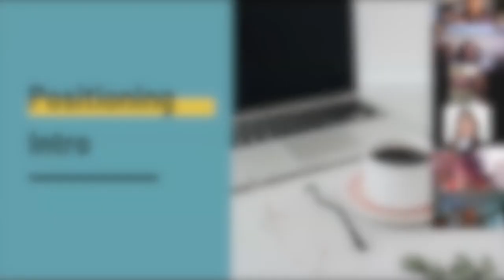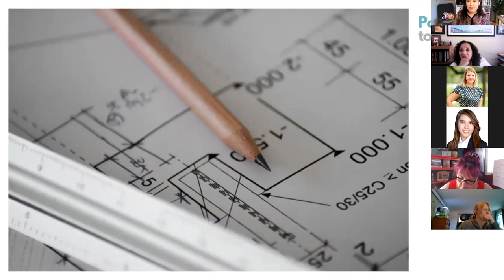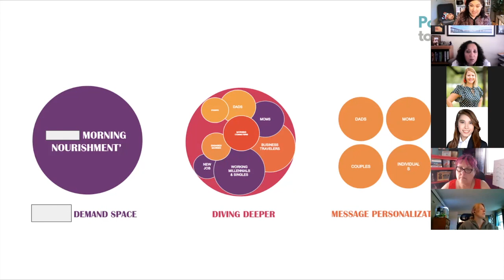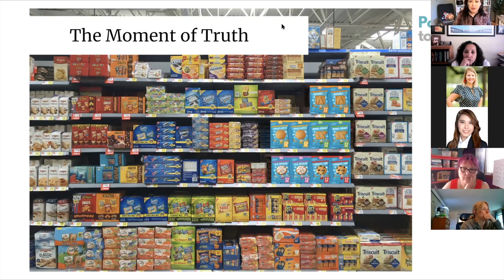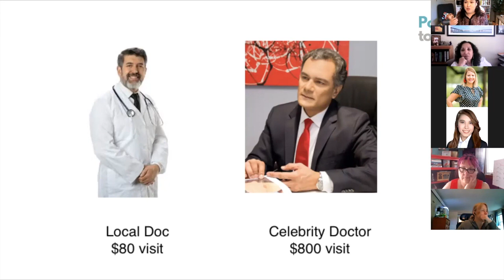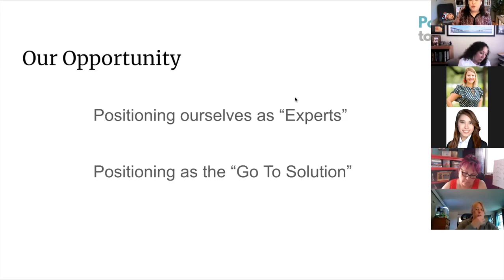Be the Go-To Expert: Positioning Tips to Beat Your Competition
Discover the true power of positioning in business and marketing! In this video, we dive deep into the often-overlooked yet crucial aspect of building a successful brand: positioning. We'll explain how positioning is like the strategic blueprint of your dream house, while branding is all about the fun stuff—like picking out the decor.

Learn from real-world corporate examples where product positioning made all the difference. We'll also compare iconic brands and personalities, showing how positioning justifies their premium status. Whether you're an entrepreneur or just looking to sharpen your marketing skills, this video is your key to standing out from the competition.

Don't miss out on these insights that could redefine your business strategy and set you apart in a crowded market. Hit play now and start positioning yourself as the go-to expert for your audience!

0:03 Strategy vs. Visual Interpretation
0:11 Blueprint vs. Decor Analogy
0:30 Corporate Insights on Positioning
0:49 The "Moment of Truth"
1:16 Positioning as the "Difference Maker"
1:27 Examples of Effective Positioning
1:46 Positioning in the Coaching Industry

Looking to create more leverage in your business? Here are two solutions:

MoreLeverage Mentorship Program: Work with our team to implement client acquisition infrastructure, streamline processes, and automate follow-ups using AI.
Click here for our latest 41-Page report on growing a service-based business to $50k+/month.

Zagly.io: Our all-in-one CRM for service-based entrepreneurs earning less than $10k/month. Access marketing and sales courses, plus group coaching with "Ask Me Anything" sessions.
Click here for our latest workshop.